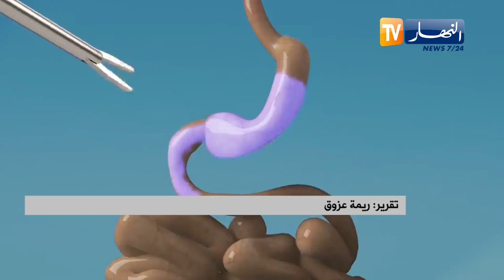قصد التخلص من السمنة.. عمليات قص المعدة تلقى رواجا